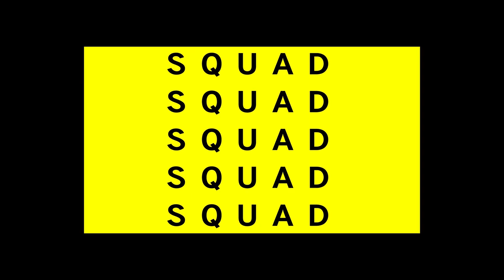Nintendo Miis Are NPCs in Breath of the Wild BotW - SQUADCAST - Jan 11 2021